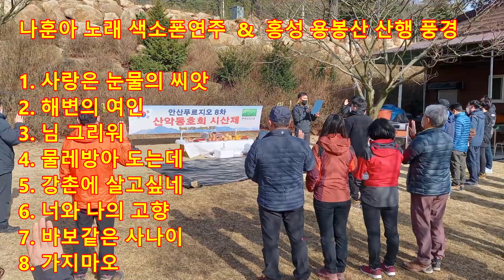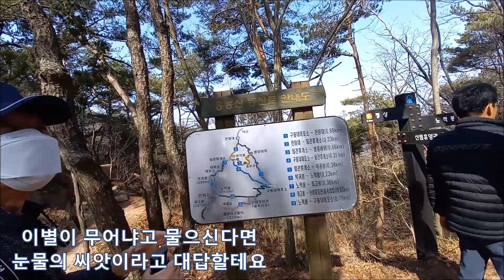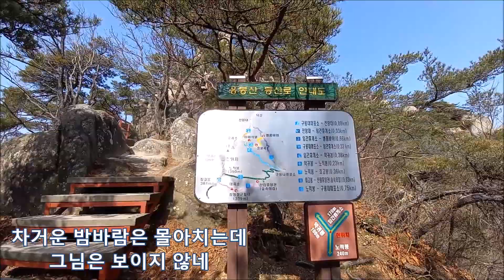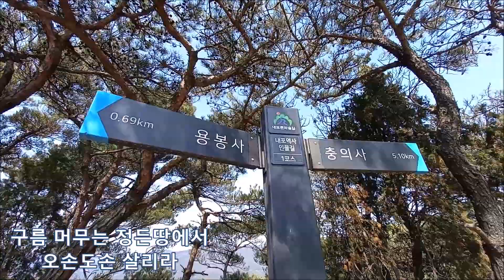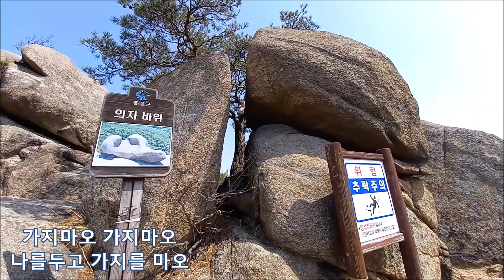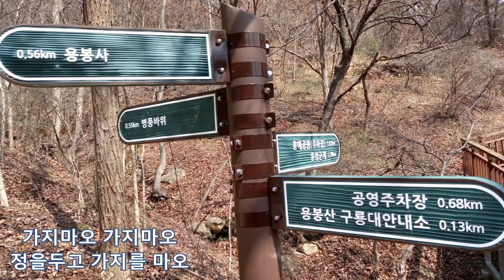나훈아 노래 🎷테너색소폰 연주 & 용봉산 산행 풍경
00:00 사랑은 눈물의 씨앗, 02:37 해변의 여인, 05:53 님 그리워, 08:55 물레방아 도는데, 11:56 강촌에 살고싶네, 14:55 너와 나의 고향, 17:59 바보같은 사나이, 21:06 가지마오 - '구독' '좋아요' ' 댓글' 로 응원주세요.